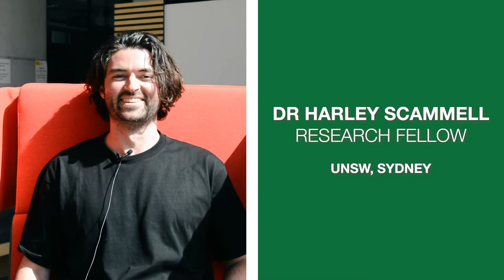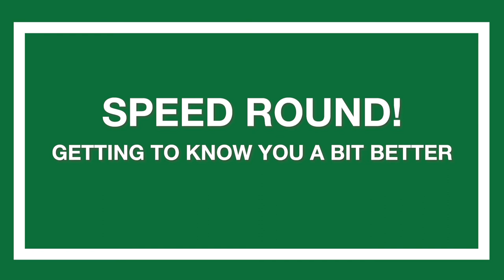Q&ARC Episode 5: FLEET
What is an Australian Research Council (ARC) Centre of Excellence? And more specifically, what happens at the FLEET Centre of Excellence? In this video, we introduce you to some of FLEET researchers who explain their research in future low-energy electronics. Plus, it's a chance to meet them as people and not just researchers!

ARC Centres of Excellence empower researchers and scientists to make progress in fields that will equip Australia to face key global challenges.

This video series, Q&ARC, takes you to leading universities and institutions, introducing some of the amazing people behind ARC research.  You’ll learn what motivates them and how they work together to make a big impact on the global stage.

to stay up to date — get to know a different Centre each week!